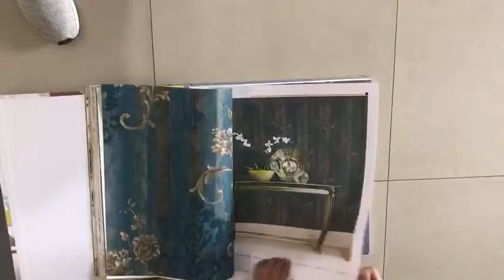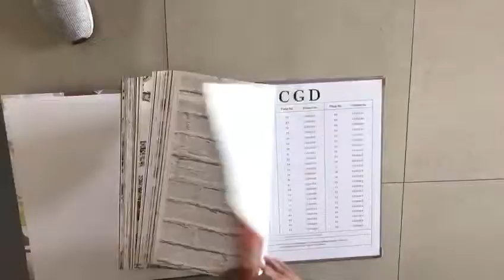CGD(WALLPAPER CATALOGUE)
"CGD"(Wallpaper)
CATALOGUE BY Z.INTERIOR
We Are Wholesaler of All Types Wallpaper/Blinds/Artificial Grass/Pvc Foam Wall Panel.